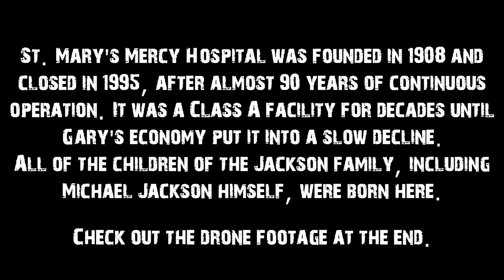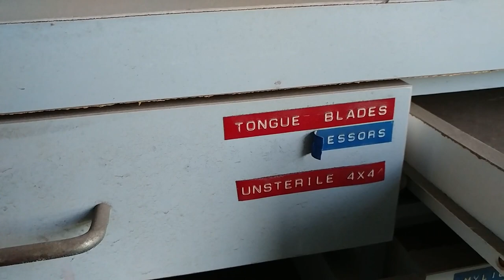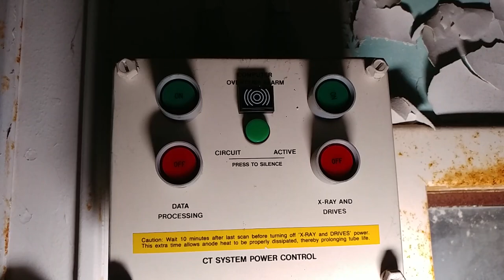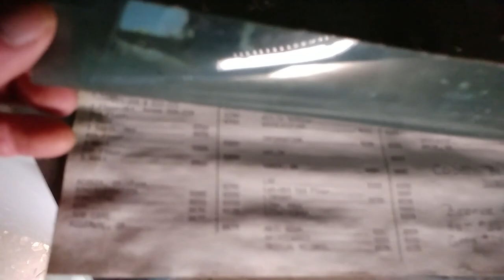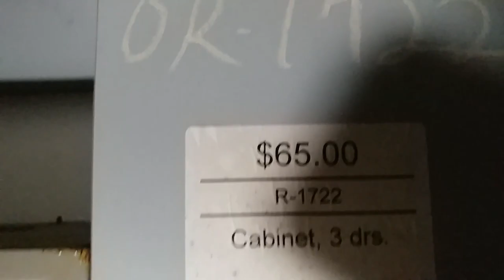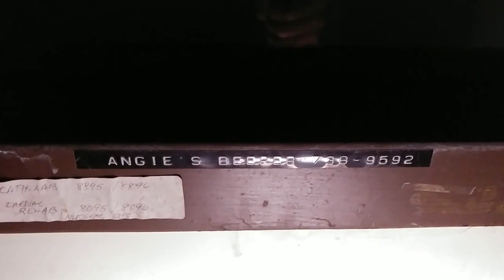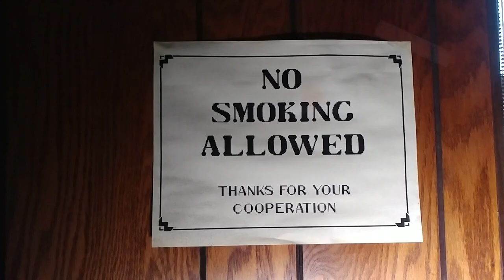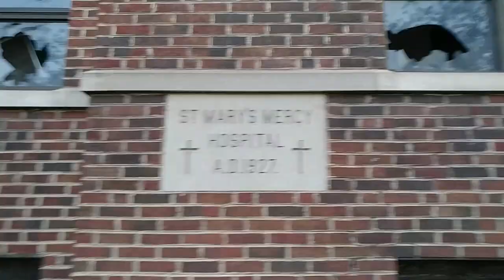BIRTHPLACE OF MICHAEL JACKSON (ABANDONED SAINT MARY'S HOSPITAL)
On my recent trip to Gary, Indiana I got the chance near the end of a long day to Explore the FORGOTTEN BIRTHPLACE OF MICHAEL JACKSON, the now Abandoned ST Mary's Mercy Hospital. Even though the remains of the hospital are sitting right next to the police station(which was the newest part of the hospital built only a few years before it closed) the neighborhood is rather sketchy after dark and it was getting close to sundown but I grabbed my backpack and went in to see what was left. This hospital is in really bad shape and the lower 3 floors are in the best shape and showed me the most, along with my drone footage I was very happy I fit St Mary's Mercy Hospital into my trip.
Michael Jackson was born here at St Mary's on August 29, 1958, his siblings were all born here also. For more on this hospital see the link below the details.
 is our promise to you:
      All of our Explores are 100% real with no fakery, lies, set up shots or rehearsed video, or any falsehoods or lying thumbnails made up to fool you for a view, what you see here is 100% real Urban Exploring!